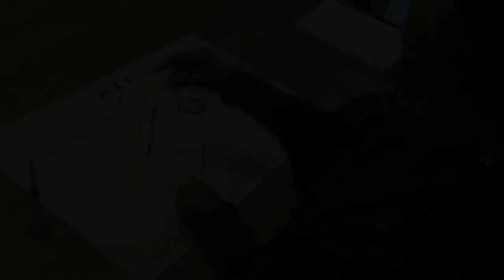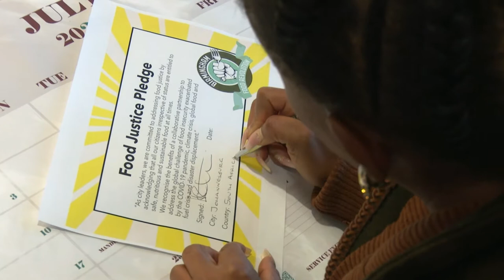African women transforming food systems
Session 5 of Commonwealth Food Futures 2022 showcased the pioneering work being done by African women to transform food systems across the continent.

The keynote speech was delivered by Councillor Mpho Phalatse, executive mayor of Johannesburg, the city's first democratically elected woman.

Panelists included Dr Edna Adan, former Somaliland Foreign Minister, Balance Phala, manager for the Aquaculture Services Department at eThekwini Municipality in Durban, and Catherine Mzumara, based in Malawi, who is executive director of Women In Sustainable Agriculture.

The session was moderated by journalist and BBC Radio 4 The Food Programme presenter Leyla Kazim.